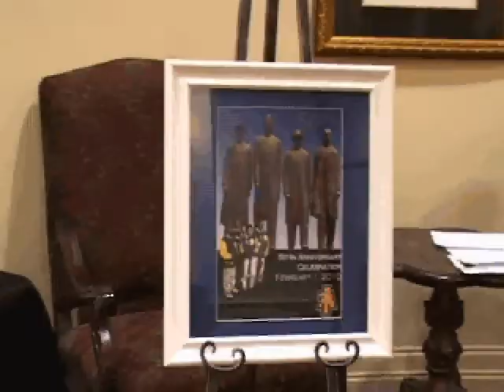50th Anniversary Sit in Breakfast.avi